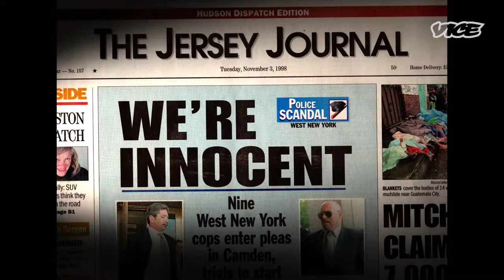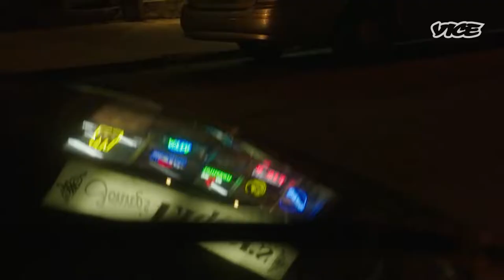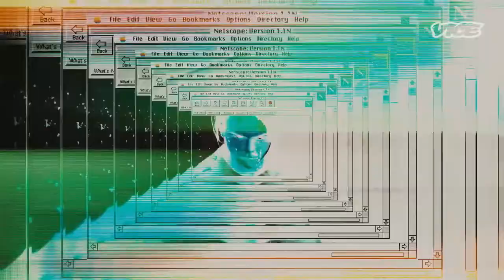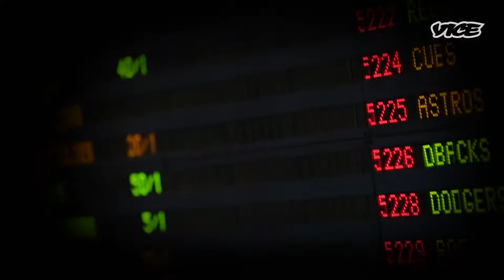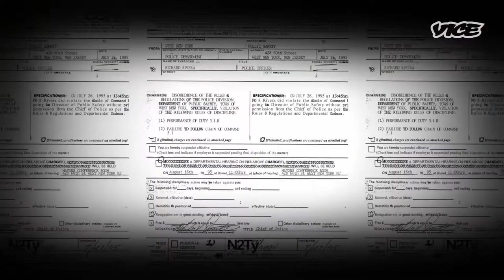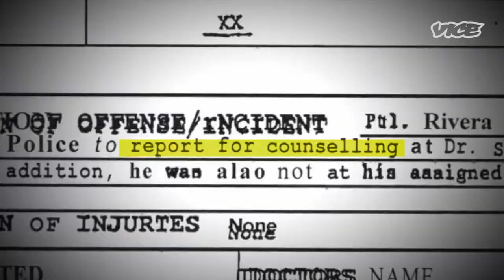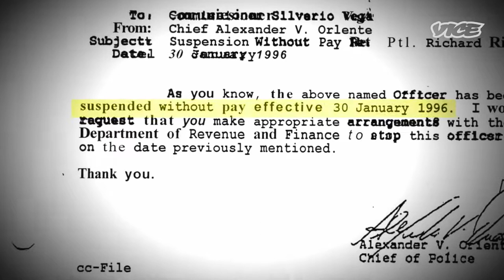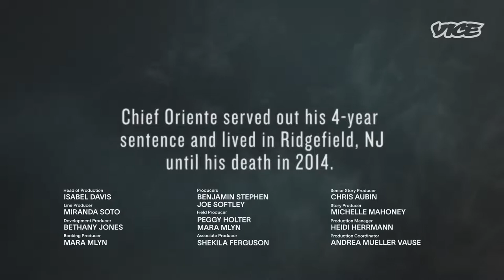Corrupt Police and FBI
This documentary takes a look in the corrupt police and FBI exposing facts about how this not only happens in third world countries but here in the United States as well.